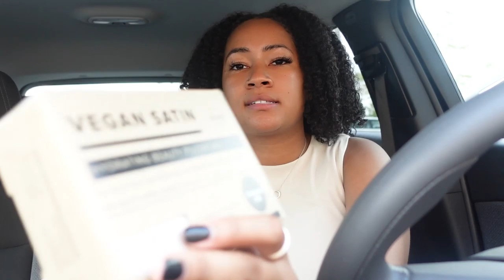RUN ERRANDS W/ ME + TJ MAXX HAUL+ GIVING MY DOG A BATH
Hey guys,